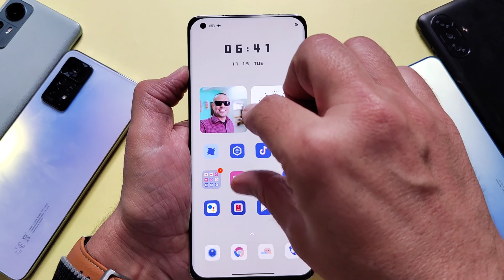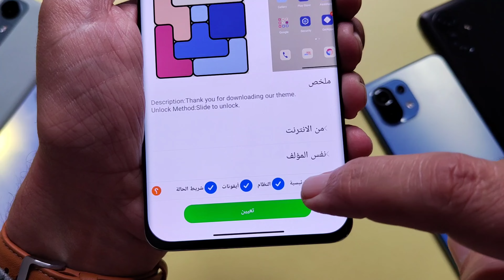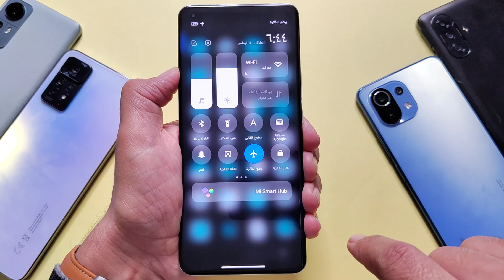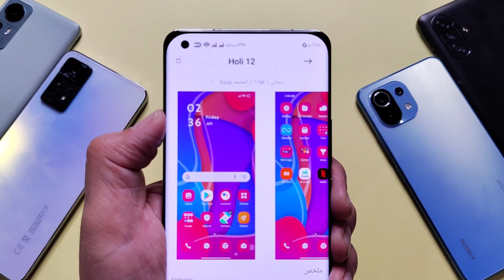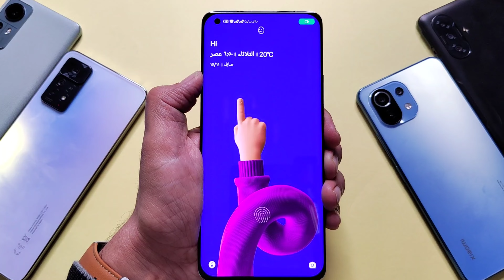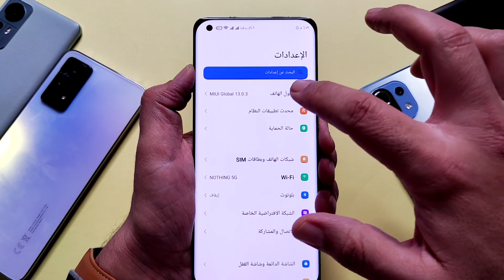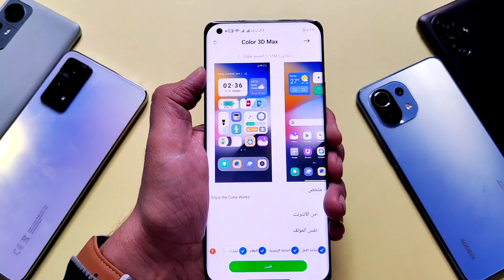حركات شاومي الجديدة مع الأنيميشن الخرافي اليوم ستراه لأول مرة ومركز تحكم جديد أيضاً وأندرويد 13💥 👑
اذا كان لديك اي هاتف من شاومي وريدمي وبوكو فأنت في القمة لتحصل على هذه الميزات التي لا يستطيع أي أحد أن يمتلكها تحميل وتثبيت في نفس اللحظة لجميع هواتف شاومي شكل وحركات جديدة غير معتادة لأول مرة ستشاهدها على جهازك

يجب أن يكون لديك تطبيق التيليجرام حتى تستطيع تحميل التطبيقات والتحديثات من القناة لجهازك الموبايل ✌️✌️
رابط تحميل تحديث تطبيق الثيمات الجديد 🚀🚀
للشراء  من موقع علي اكسبرس AliExpress